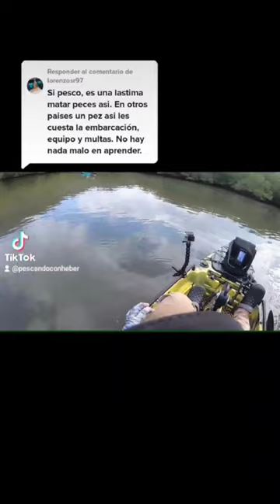Robalo con superficial